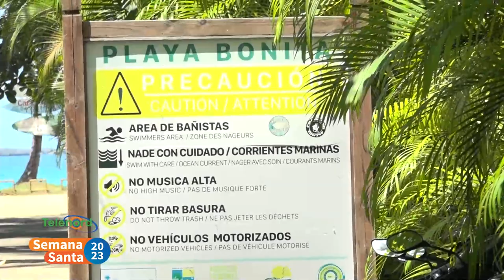Playa Bonita; un paraíso en el corazón de Las Terrenas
El contraste de sus aguas conjugan el paraíso perfecto para dejar cautivados a los gustos más exigentes, ya que tiene el arte de seducir a todo aquel que la visita.